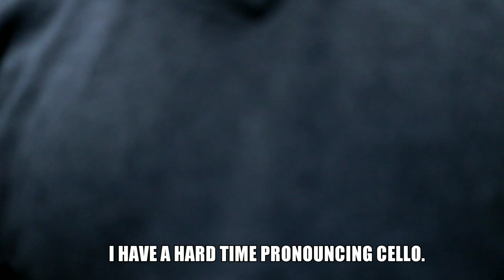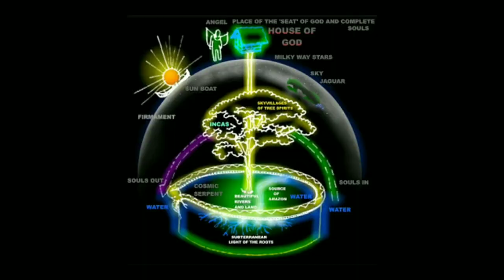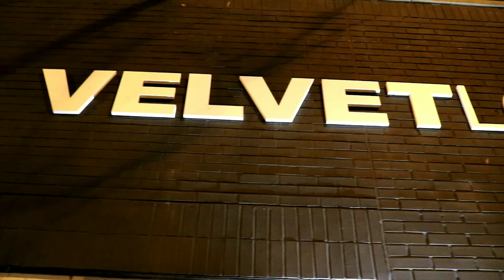F.E.Y. BRANDS VLOG #44| W YANNA THE CELLIST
Downtown chicago with one of the best Cello players in the country..and we did a really dope shoot, actually where they shot one of my favorite movies of all time "THE DARK NIGHT"